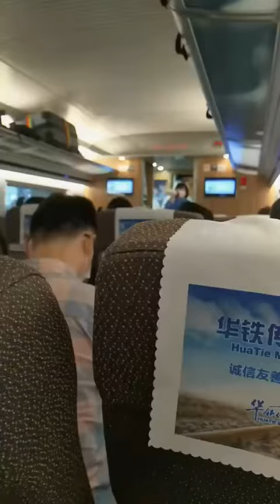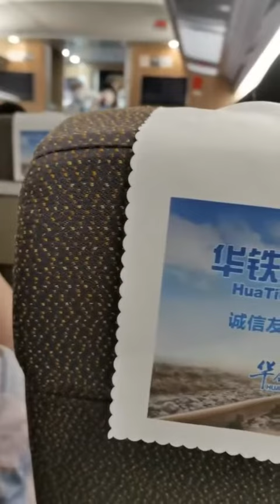高铁羊性的故事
表叔1对1保密咨询服务

付费服务内容（保障隐私）：
1）专注移民，投资，商务， 留学和生活咨询
2） 出国邀请函
3） 定制出国路线规划